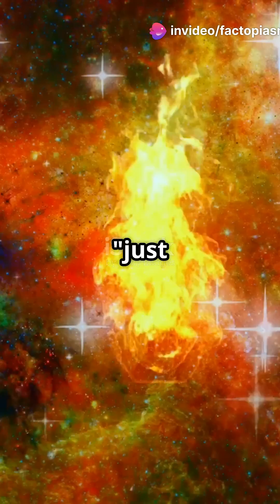Magnetars The Cosmic Monsters Unleashed!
🔥 Dive into weird, wild, and wow facts in 60 seconds! ⏱️